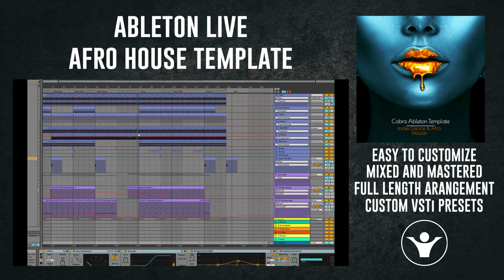Cobra - Ableton Live Afro House Template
Product Specs
Midi channels: 17
Audio channels: 17
Send channels: 4
Download Size: 240 MB